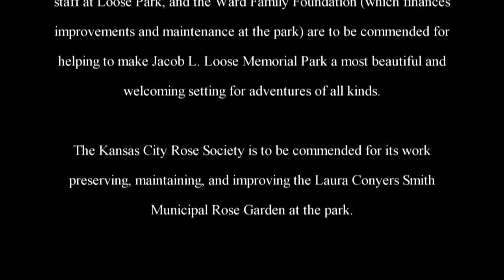The Adventures of Rasta Bowwow - Episode 746 - 07 03 2015